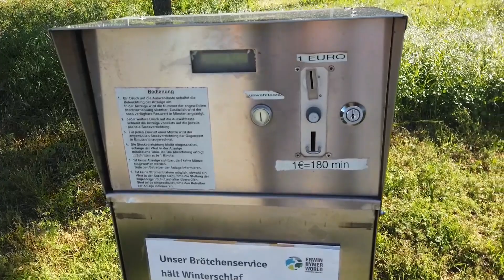Wohnmobilstellplatz Hymer World Wertheim (direkt an der A3) Auch für Gespanne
Schöner kostenloser Übernachtungsplatz, direkt an der A3 bei Wertheim.
Strom 180min 1€-    Wasser 10 Cent 10 Liter oder 1€ ca.100L.
Toller Verkaufsraum.
97877 Wertheim
Hymerring 1